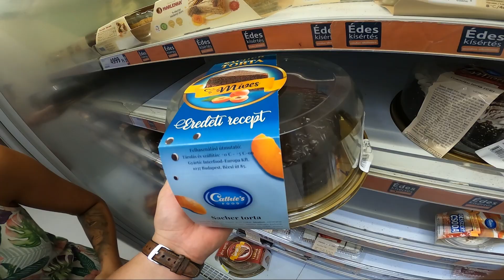Hajduszoboszlo Thermal Camping - Zrobiłem markizę do przyczepy + Urodziny Juliana . [ Vlog #27]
Nasza kierunek to Węgry w miejscowości Hajduszoboszlo znajduje się Thermal Camping z którego  w cenie jest wejście na różnego rodzaju baseny podstawowe. Spędzimy 5 dni po czym ruszymy w kierunku Polski.